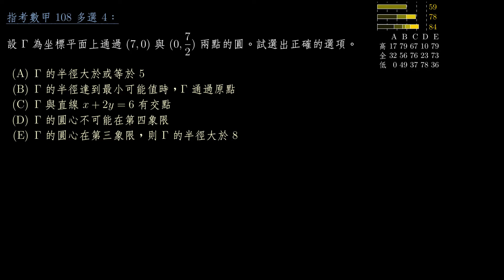【指考數甲】108 多選4 過兩點的圓